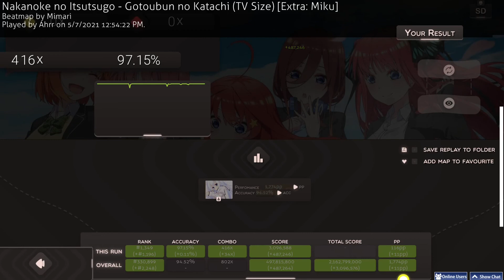Gotoubun no Katachi Extra Miku no miss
i hate sliders